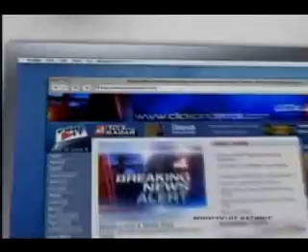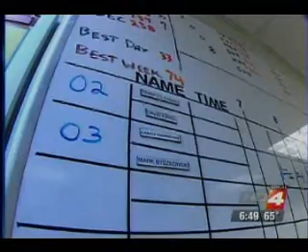WDIV profiles The Designate, getting you home safely in your car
WDIV's Lauren Podell visits The Designate to show viewers an option to get home safely, in their own car, after an evening out or enjoying their summer vacations.

for more information or to sign up for The Designate membership, and get home safely, in your car, after an evening out.